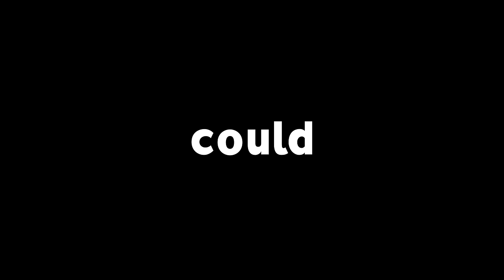I removed BOUNCES from Rocket League... here's what happened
Check out: @DannyLotus @JG7tv @Guhberry

Camera Settings:
FOV: 110
Distance: 270
Height: 110
Angle: -4
Stiffness: 0.75